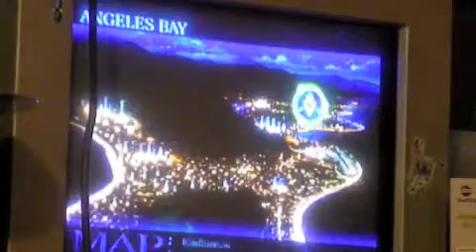trauma center crazyness part 3-1